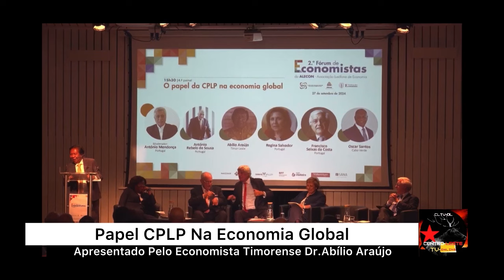Dr.Abílio Araújo Aprezenta Papel CPLP Iha Economia Global_II Forum Economista ALECON